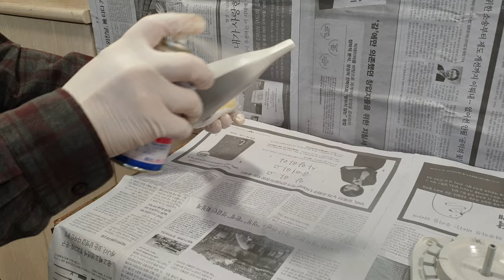튜닝타임즈 프라모델 강좌 노원팀 꿈공장 홍성한 작가님의 3D Printing 출력 Banana bugs Maple ver. 바나나 벅스 서페이서 색칠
롯데백화점 문화센터 노원점 프라모델 에어브러시 수업 수강생 꿈공장 홍성한 작가님이 지난번에 아두이노로 움직이는 눈을 만들어 보여 주셨던 얼굴 부분의 몸통을 제작하여 레진으로 복제해오셨는데요, 폴리퍼티를 바르고 표면을 사포로 연마해준 몸통 부분의 색상을 통일시키기 위해 캔스프레이 서페이서로 색칠해주시고 있습니다^^ 프라모델 튜닝타임즈